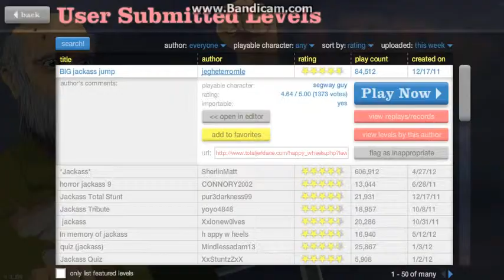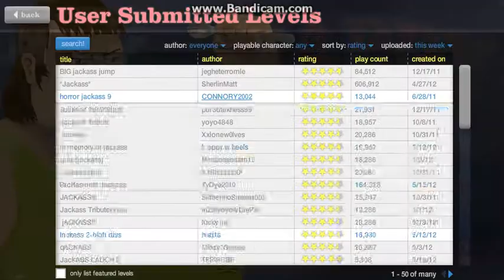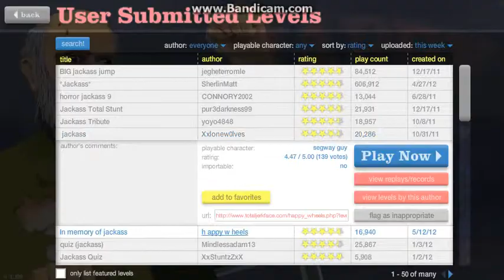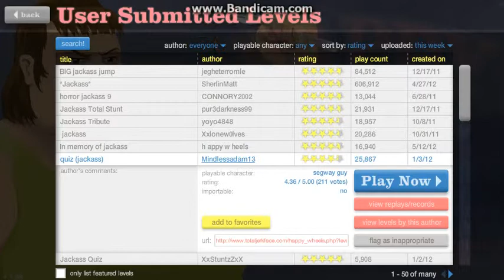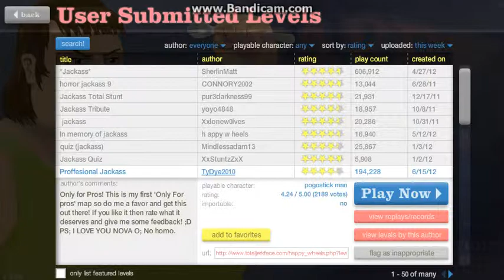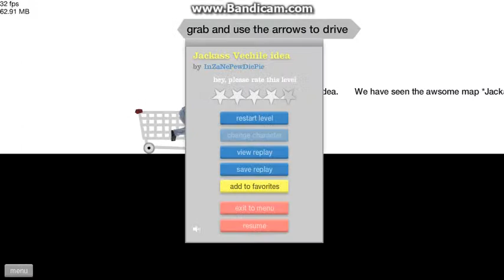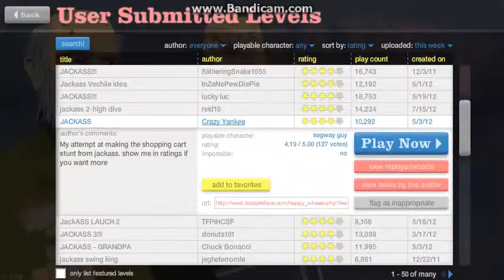happy wheels 14:jackass